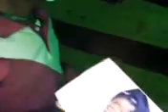ANOTHER PROPHECY THROUGH GOD by Prophet Ezekiel Alimi (Elohe)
FATHER, PLS LET MADNESS COME ON ANYONE WHO HAS BEEN SPONSORED TO CARRY A SACRIFICE OF DEATH BECAUSE OF ME AND YOU IN JESUS NAME.